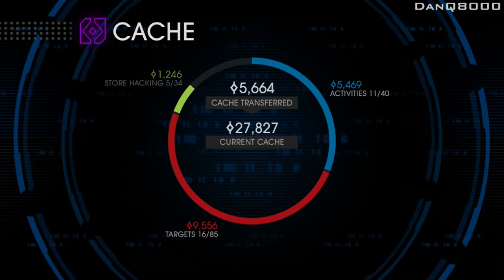Saints Row 4 - Walkthrough - Part 24 - Failing At Genki's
"FAILING AT GENKI'S"

With Commentary